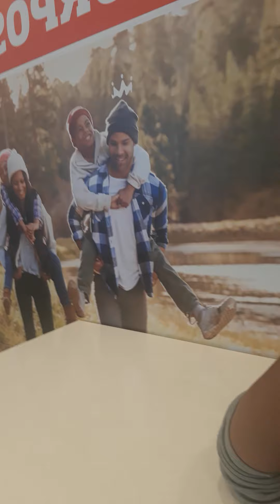being a responsible adult👏👏👏